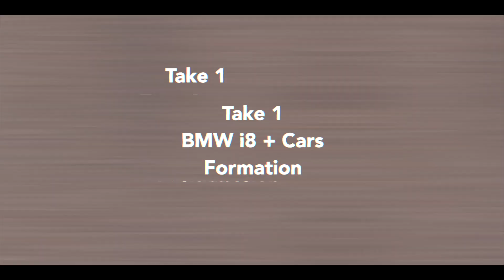Flex - Kaireem | Behind The Scenes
Flex by Kaireem is Officially out being his first ever music video for his new album 'One Letter' on multiple music platforms.

This is the Behind the Scenes of Flex and how it was created.